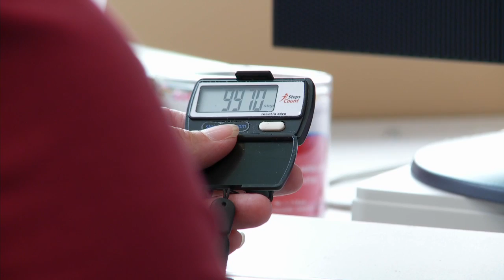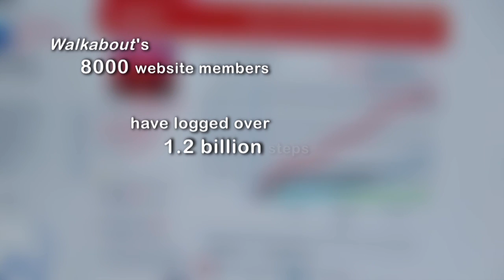Heart & Stroke Walkabout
Walkabout is an initiative of the Heart & Stroke Foundation of Nova Scotia to get people more active and into regular exercise. Journeyman Film Company worked with the charity to create this short, awareness-raising film which has been used at numerous events.

We're currently working on a 30 sec TV spot due out in the Spring, so watch this space...